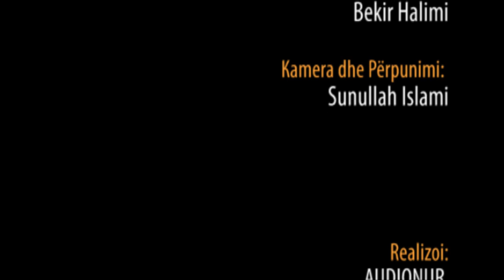82.) Një sexhde, Një dua, Një pikë loti - Hoxhë Bekir Halimi